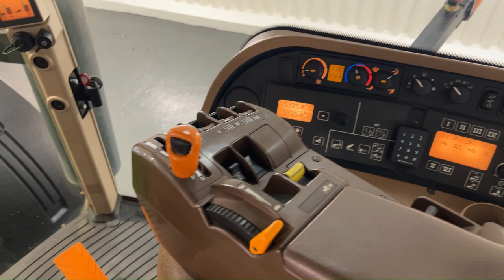JOHN DEERE 8530, Full Walk Around Video.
JOHN DEERE 8530, YEAR 2010, 5335 HOURS, C/W AUTOPOWER TRANSMISSION, AUTO TRAC READY, ILS, ISOBUS READY, GREEN STAR READY, 4X ELECTRIC SPOOLS, TELESCOPIC PICKUO HITCH, ACTIVE SEAT, AIR CON, PASSENGER SEAT, 600/70R30 (95%) & 800/70R38 (80%) WHEELS AND TYRES

Have a look at our web Here you will find a large range of Tractors, Machinery, Combines, Forklifts and a small variety of Trailers!